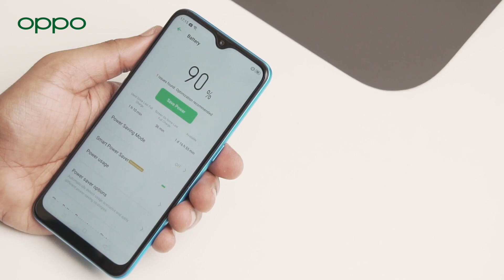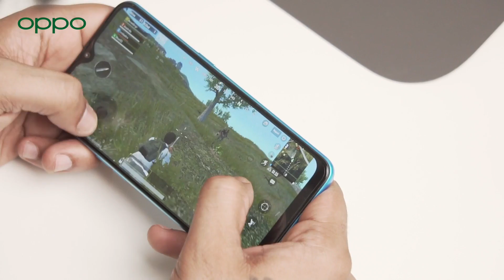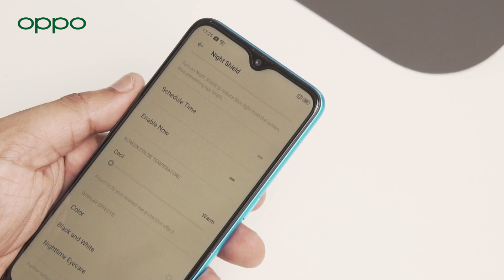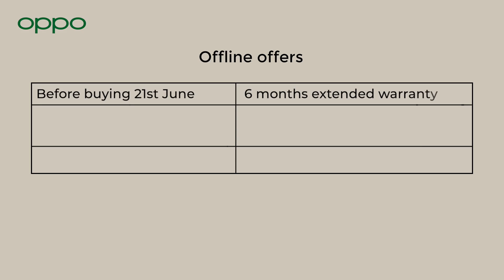OPPO A12: Power-Packed Features & High Performance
About Us:
91mobiles.com is the largest gadget research site in India that provides tools, reviews & rich content to help people decide which gadget best suits their needs. The platform also helps users to find best prices/offers for the gadgets.